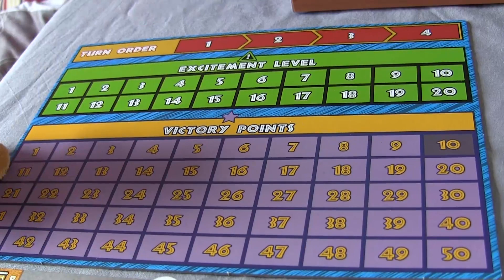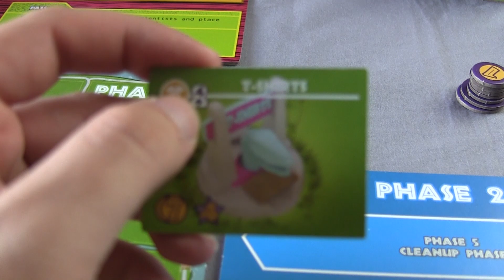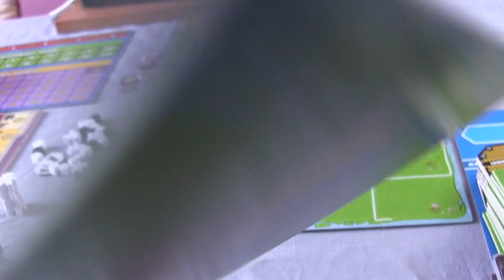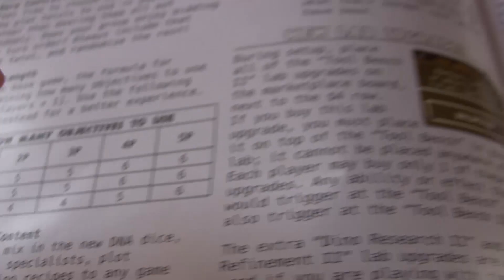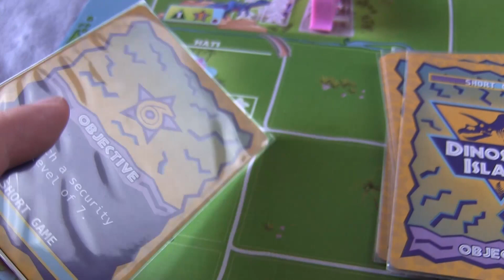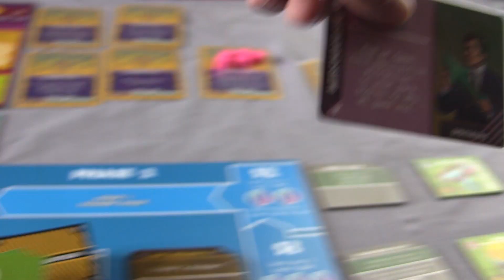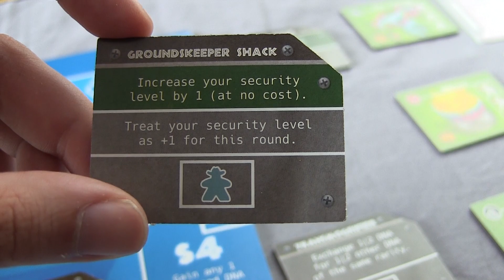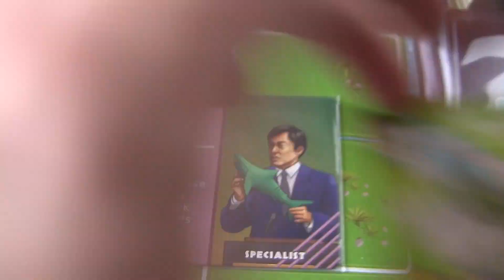Dinosaur Island #1 - Setup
Podobało się? Polub wideo.
Podziel się ze znajomymi i udostępnij ;).

Masz jakieś sugestie, lub po prostu chcesz porozmawiać? Komentuj lub łap mnie na mediach społecznościowych: